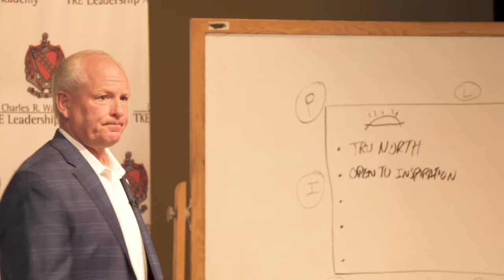TKELA 2021 Member Profiles - Brendan Potter (Theta-Rho, St. Cloud State)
The deadline to apply for the 2022 TKE Leadership Academy is March 15th! To commemorate, we're releasing member profiles from the 2021 TKELA so you can see the experience for yourself. Up first is Brendan Potter (Theta-Rho, St. Cloud State)! It was a pleasure to have him and see his growth during TKE's premiere leadership program! Learn more and apply at TKE.org/LA
Tau Kappa Epsilon Fraternity has aimed to continue the tradition of the Charles R. Walgreen Jr. TKE Leadership Academy by cultivating leaders, providing them with the tools and application of a solid life skills portfolio in a controlled environment. Through a sequenced and balanced blend of workshops, small group discussions, outdoor activities and keynote speakers, each attendee is influenced at a personal level and will discover new boundaries mentally, morally and socially. The curriculum will take deeper looks at Scholarship, Character, Leadership, Teamwork, Service and Brotherhood. By thinking critically and rising to lead us into our future, each Leadership Academy Teke will walk away more focused, dedicated and having a new sense of the concept of fraternity.